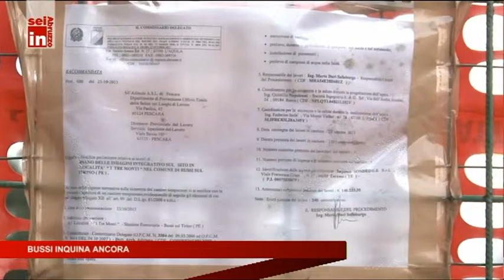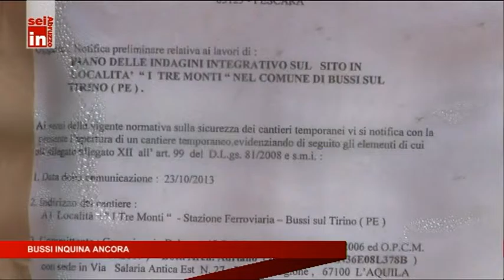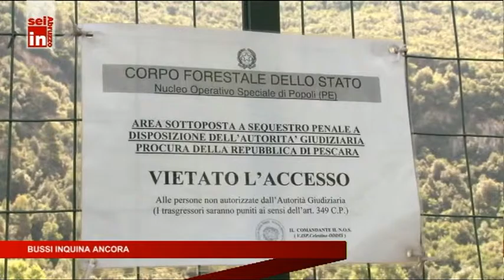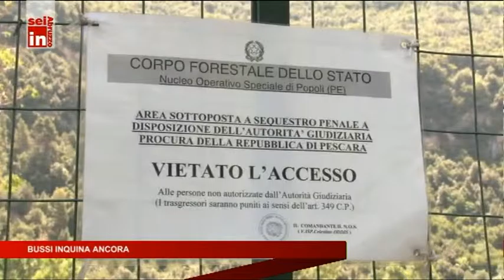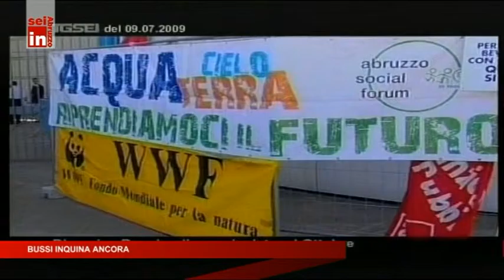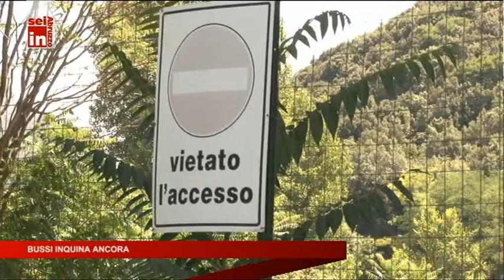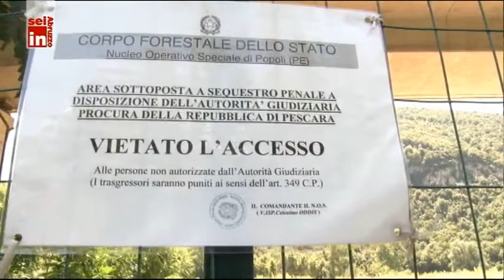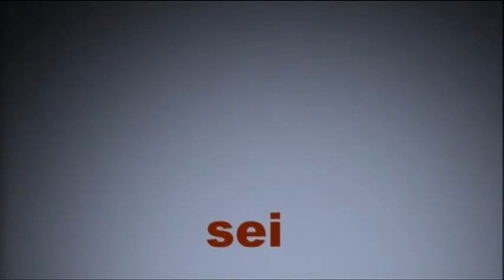Bussi inquina ancora